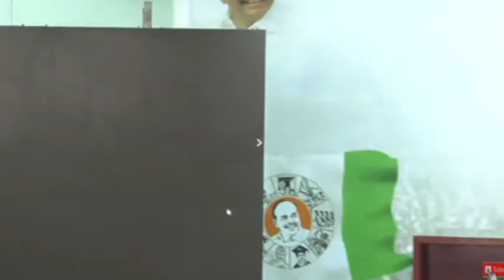Perni Nani strong counter to Pawan Kalyan | @Studio_K_News